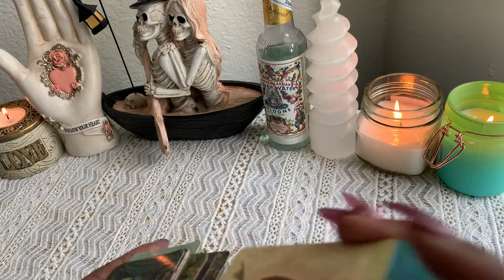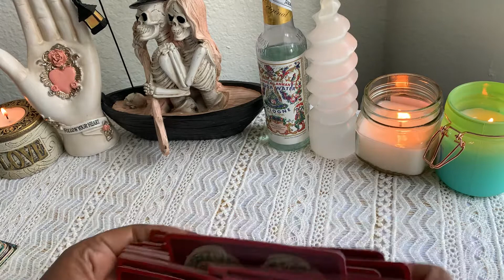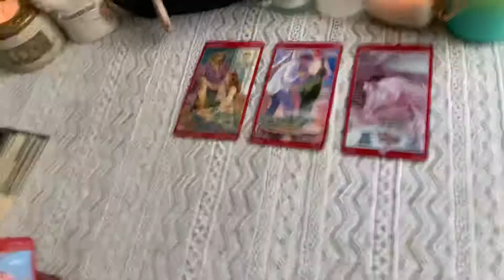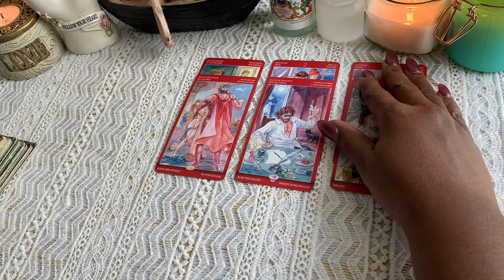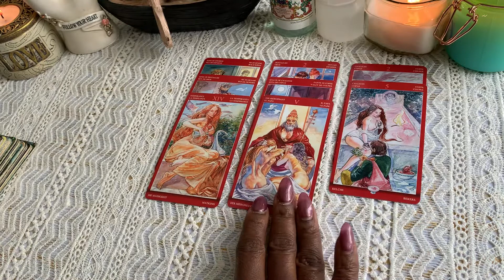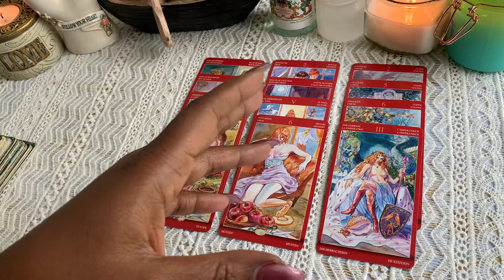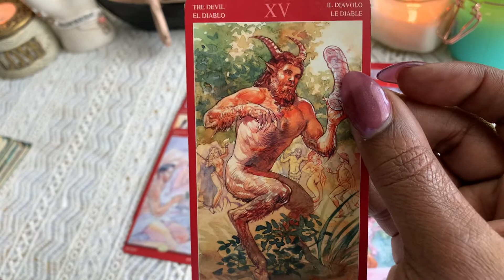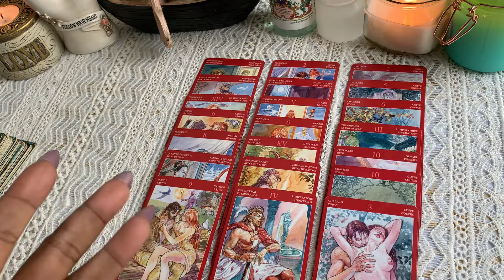LOVE TRIANGLE OVER LOAD! GET THE DETAILS 💕💡💋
I always enjoy passing along a word of guidance and insight. An open ❤️ heart is an open mind. My products are made with love, and intention. My readings are intended to look into crossed conditions and make clear what is confusing in your life.

$11.11 USD 3 Questions Reading
Complete in 1 day
Send Current Email &
Screenshot of your payment first
Then send questions

Come To Me Candle and Love Drawing candles 🕯

Steady work and Money Oil 💰

Road opener Conjure bath 🛀

Protection mojo kit

Conjure Rootwork Soap Set 🧼